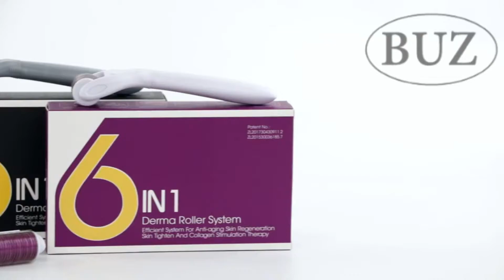Masaj facial dermaroller 6in1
buz.ro